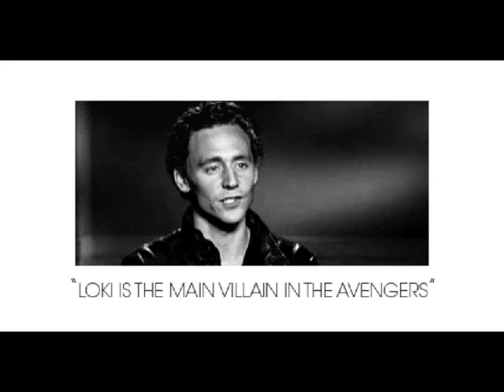Ok I lied, THIS is the greatest video i've ever made!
I don't know why I just love this song so much! I wanna keep making video's for it! Technically I think you could call this one a Loki/ doctor who tribute don't you think?